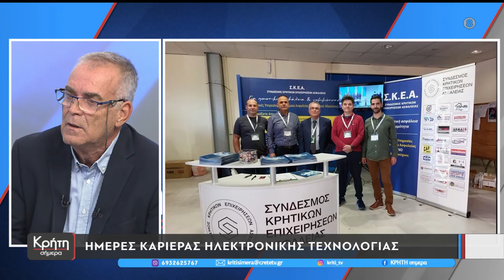Ημέρες καριέρας ηλεκτρονικής τεχνολογίας